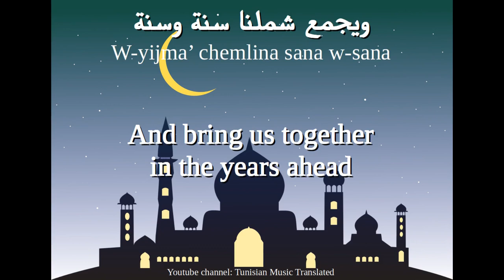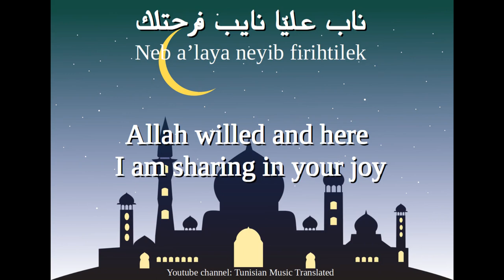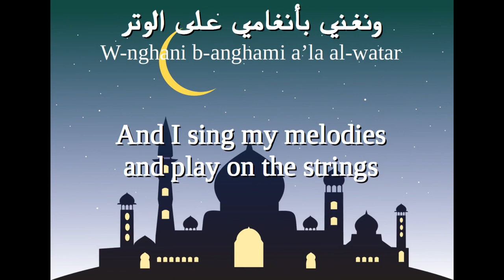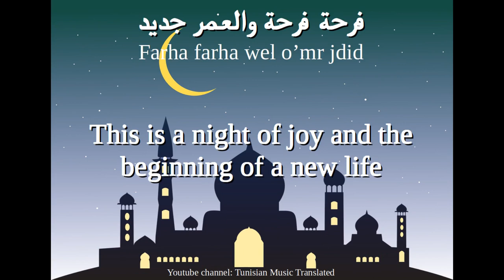Naama - El lila eid (Tunisian lyrics & English translation) | نعمة - الليلة عيد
- Eid Al-Fitr mubarak to all muslims all over the world. We pray that today the Palestinians had a happy day!
- Halima Echeikh (February 1934 – 18 October 2020[1]), of her stage name Naâma (Tunisian Arabic: نعمة; meaning "grace"), is Tunisian singer.
She was born in Azmour, in the North of Tunisia into a conservative family. After the divorce of her parents, she lived with her mother between Azmour and the capital city Tunis. Naâma died on 18 October 2020 after a long battle with the illness (Source